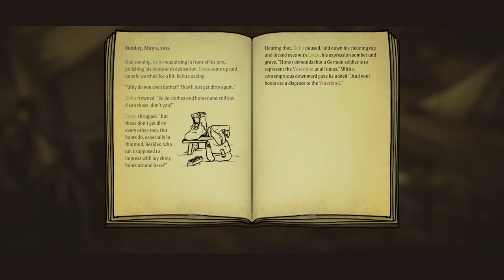A Bit of Downtime - All Quiet in the Trenches Part 3 (EARLY ACCESS)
The new Unteroffizier takes his troops back behind the front lines for some much needed rest and recuperation, particularly with one of his men injured in the last mission. Continuing harassment from Leutnant von Karrsbruck has meant that 'rest' is limited, and the Unteroffizier discovers there is as much to do back at camp, as there is on the front lines. Perhaps even more...